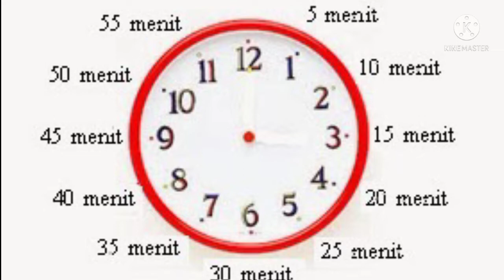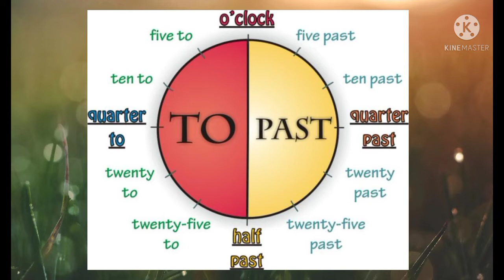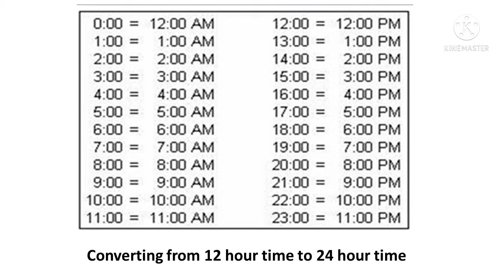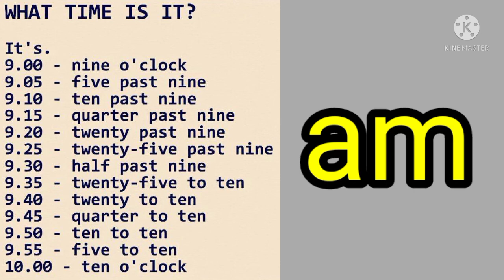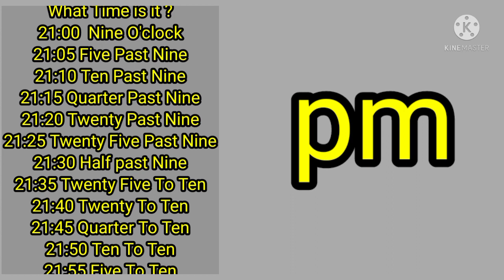English Time Analog Dan Digital cara Membaca Waktu Bahasa inggris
Time atau menyatakan waktu dalam bahasa inggris , adalah program dasar dalam belajar bahasa inggris , ada Dua Jenis jam yaitu jam analog Dan jam digital. Serta menjabarkan cara menyatakan waktu kedalam Bahasa inggris